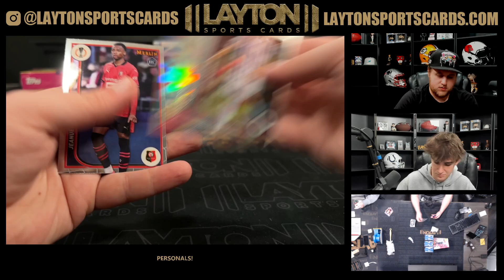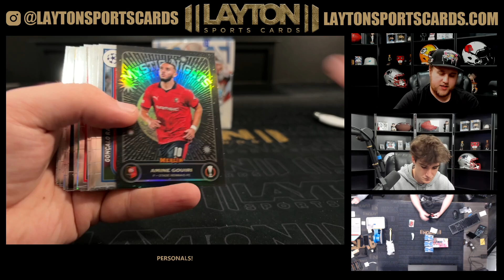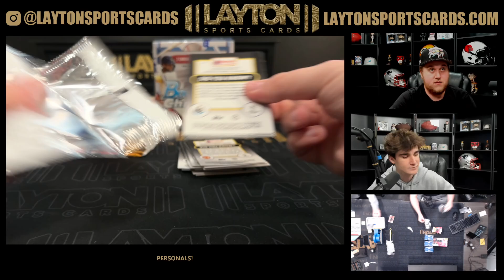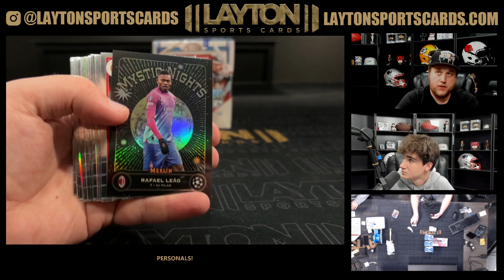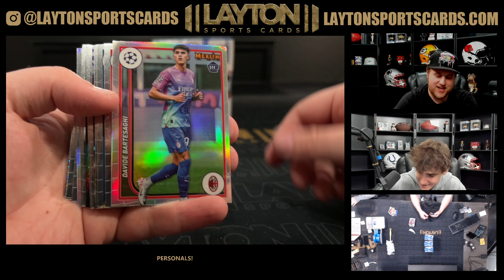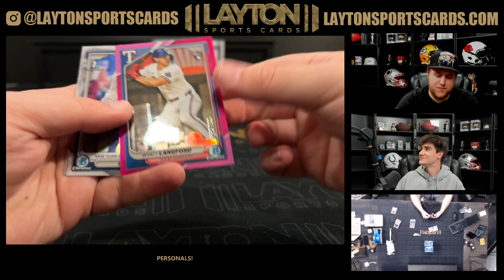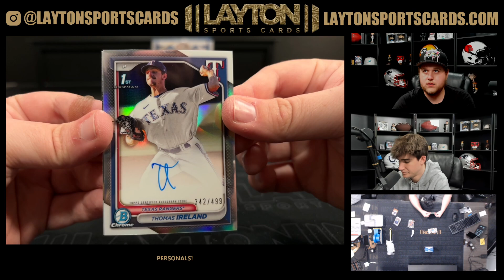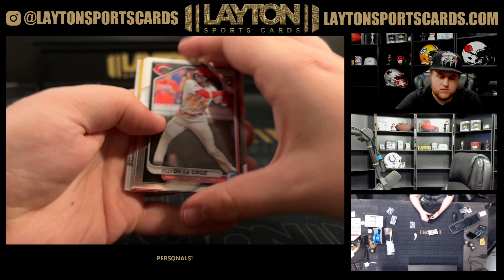7 BOX MIXER FOR JOHN G